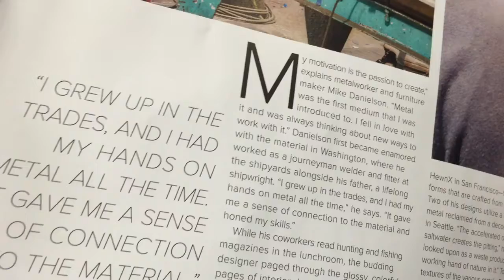Luxe Interiors + Design ~ San Francisco | Metal of Honor